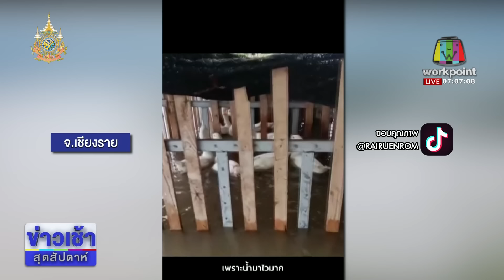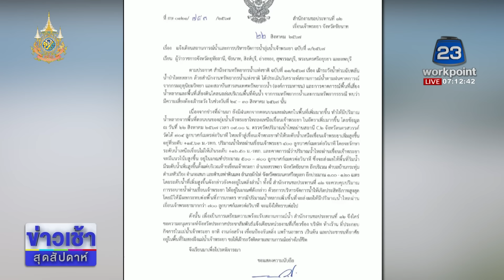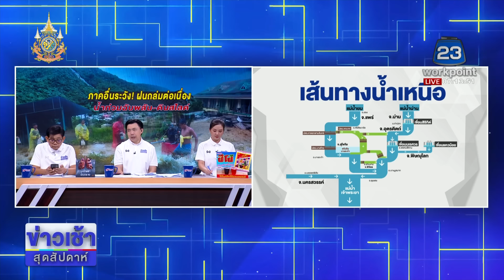ช่วยลุงติดกระท่อม 4 วัน ถูกน้ำล้อมหนีไม่ได้ l ช่าวเช้าเวิร์คพอยท์ l 24 ส.ค.67